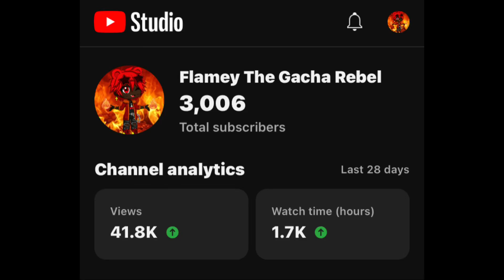OMG, I've Finally Reached It!!!! (Thank You All So Much!!!! 😄❤️🔥✨)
Seriously, thank you all so much for helping me reach my goal of 3k subscribers, I couldn't have reached my goal without your guys' help. I love y'all so much. 😄❤️‍🔥✨